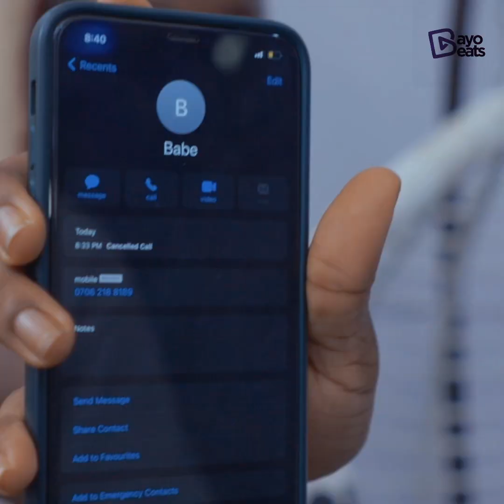Stay away from heartbreakers